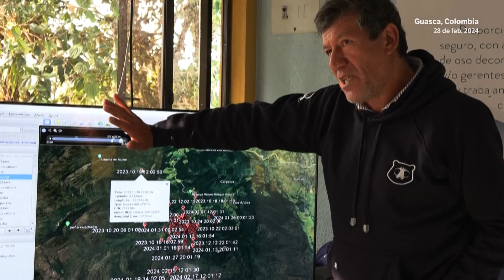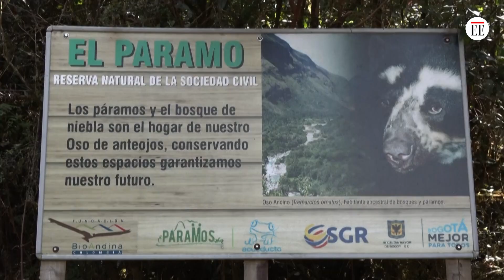Tamá, oso de anteojos que escapó del Jaime Duque, retornará a la vida silvestre | El Espectador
En septiembre de 2022, las autoridades ambientales tuvieron que alertar a la comunidad que reside en inmediaciones del parque Jaime Duque, ubicado en Tocancipa, Cundinamarca, que Tamá, uno de sus osos de anteojos, había escapado del lugar.